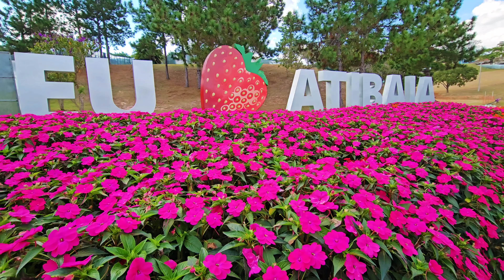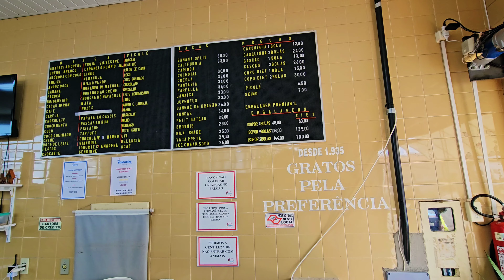CONHEÇA ATIBAIA - SP: Terra das flores e do morango em São Paulo - perto de Campinas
Se você é novo por aqui, seja bem-vindo ao canal! Aqui você encontra dicas, curiosidades e informações sobre o Sul e Sudeste do Brasil!